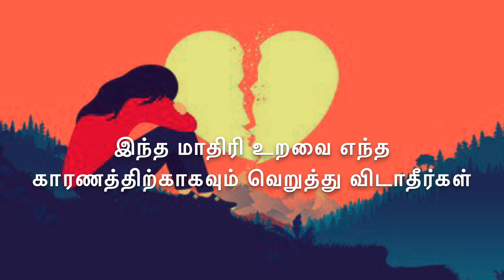மனசு சரியில்லாத நேரத்தில் கூட இருந்தவர்களை வெறுக்காதீர்கள் 💕 Neduntheevu mukilan sad Tamil kavathi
மனசு சரியில்லாத நேரத்தில் கூட இருந்தவர்களை வெறுக்காதீர்கள் 💕 Neduntheevu mukilan sad Tamil kavathi  2021